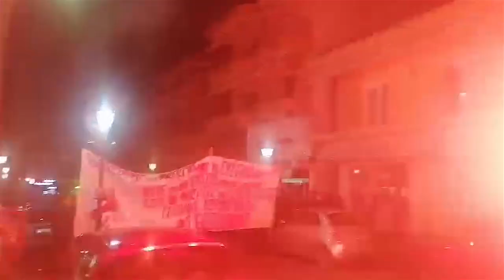Μαθητές και φοιτητές τραγουδούν "το ακορντεόν" στο αντιφασιστικό συλλαλητήριο της Θεσσαλονίκης